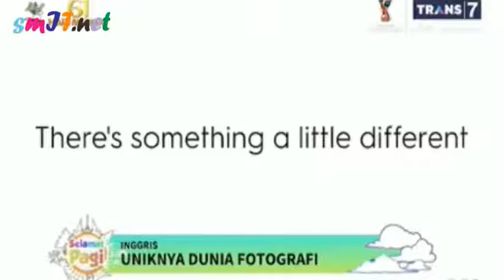SELAMAT PAGI : UNIKNYA DUNIA FOTOGRAFI